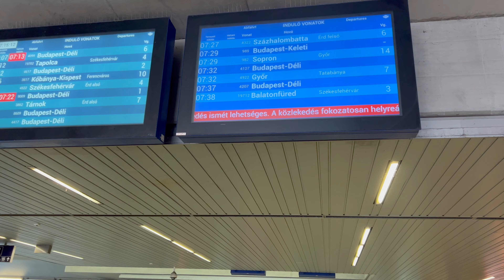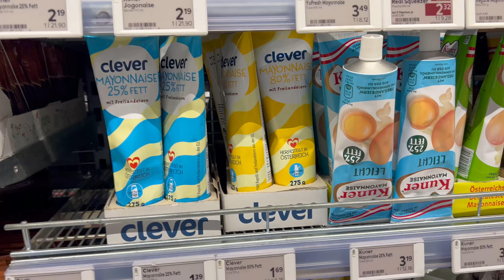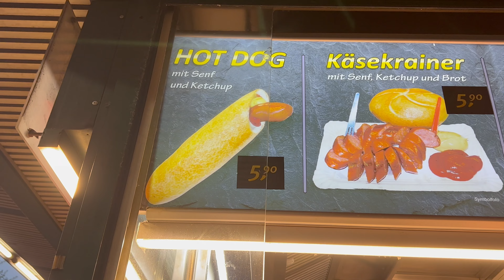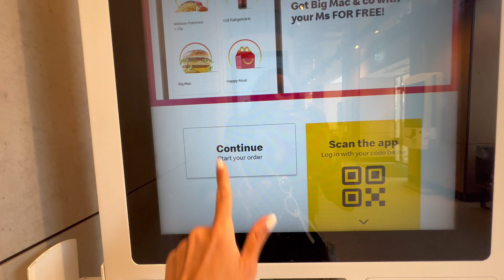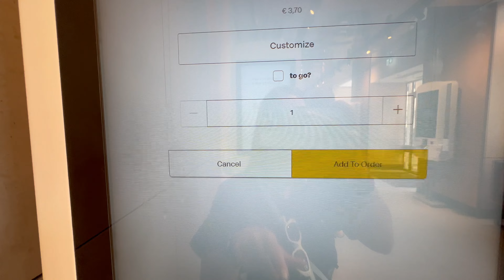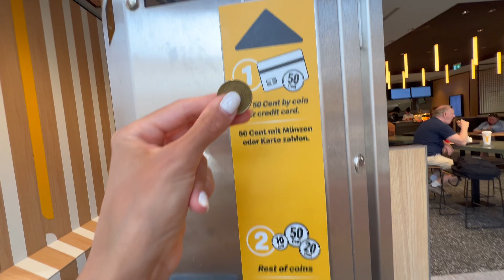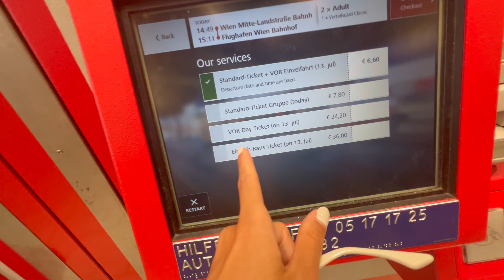VIENA por 2 dias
Les muestro: qué hacer, dónde hospedarse, como transportarse y dónde comer en Viena Austria durante dos días. Les adelanto que es una ciudad encantadora!

Y si quieren ver los videos anteriores de mi tour de 1 semana por algunas ciudades de Europa aquí se los dejo, espero que los disfruten: